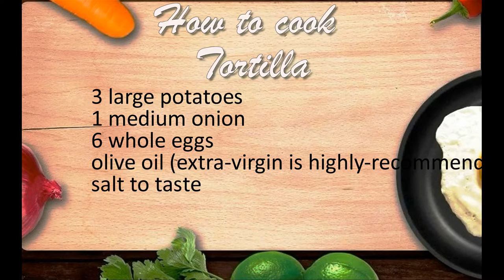TORTILLA| Relish Pinoy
INGREDIENTS:
3 large potatoes
1 medium onion
6 whole eggs olive oil
    (extra-virgin is highly-recommended) salt to taste

Pinoy recipes
umami

Lutong bahay
Asian recipes
Pinoy recipes
umami